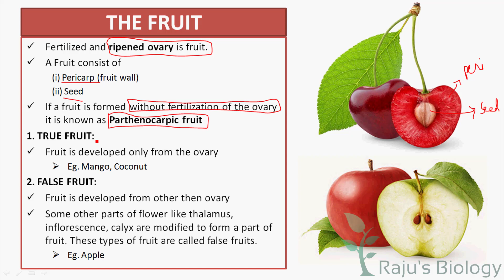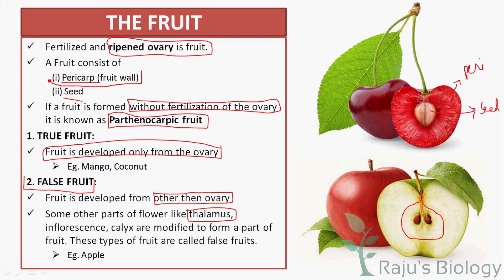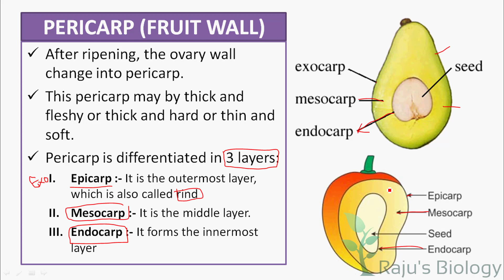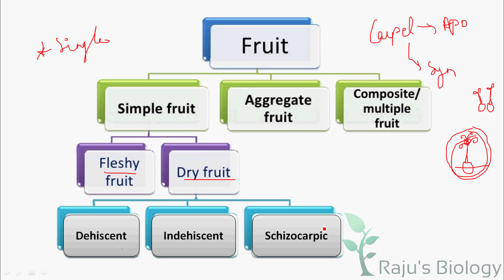Plant Morphology in Tamil 20 - Fruit: Definition & Pericarp - Rajus Biology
Hi, I'm Rajkumar & This is my channel Raju's Biology. Today, I’m going to teach you the Morphology of fruit in Tamil. Watch to learn the fruit and Pericarp in Tamil.

ᴘʟᴀɴᴛ ᴍᴏʀᴘʜᴏʟᴏɢʏ ɪɴ ᴛᴀᴍɪʟ ᴘʀᴇᴠɪᴏᴜs ᴠɪᴅᴇᴏs

ᴡʜᴇʀᴇ ᴇʟsᴇ ʏᴏᴜ ᴄᴀɴ ғɪɴᴅ ᴍᴇ